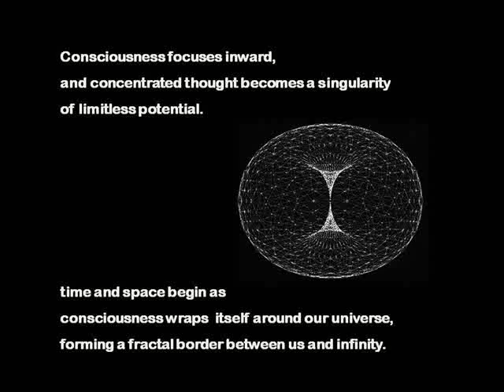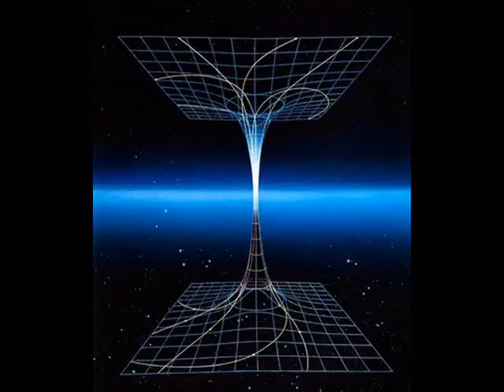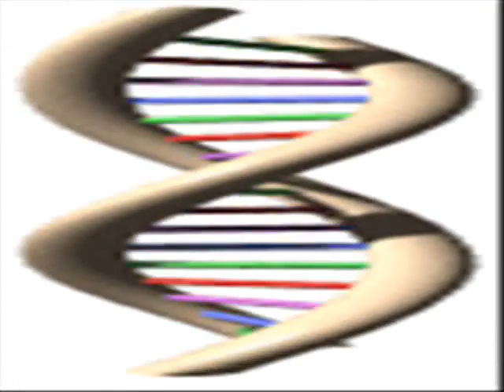DNA Activation To Turn on Light body with Sacred Geometry | plug it in a turn me on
This Video is not owned by me clip it is from
Purpose of showing this is to advertise for original content and to make sure this information is widely know and many copies of these clips are saved and not lost to censorship , to preserve this fine art for the future to be seen, the light blueprint to how its done is in the people who've done it